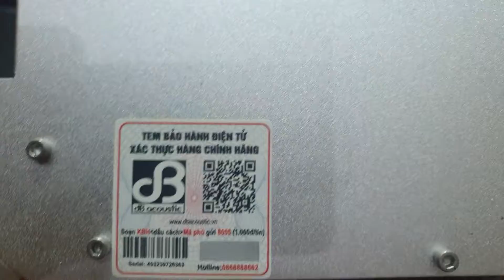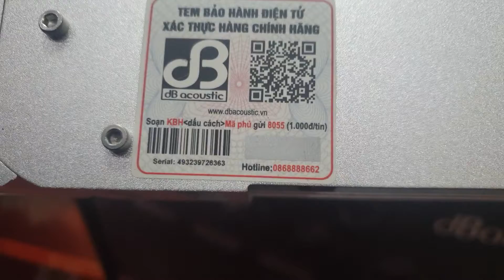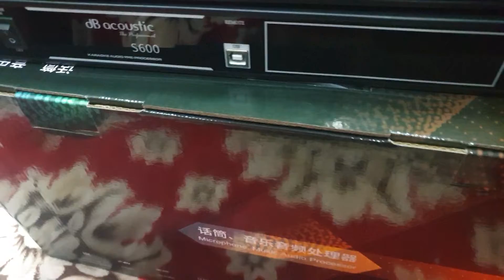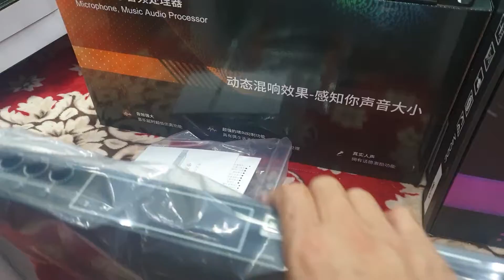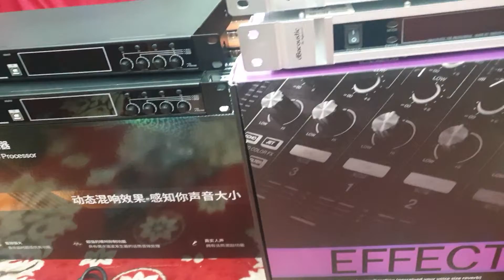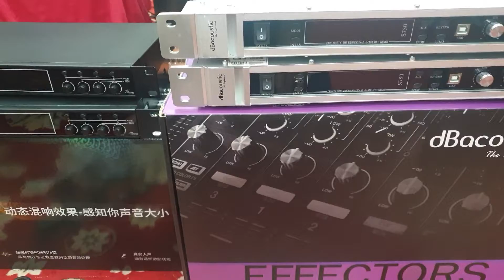Vang số dBacoustic S600. S750. Tiếp tục về. Đt 0936.583.140